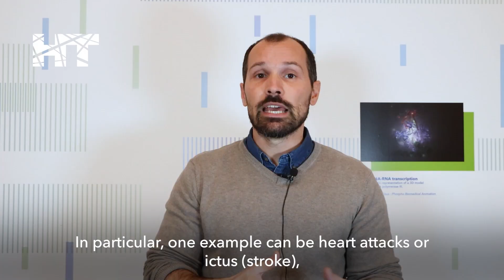MeetTheSpeaker - Sex & Gender Bias in Artificial Intelligence with Davide Cirillo